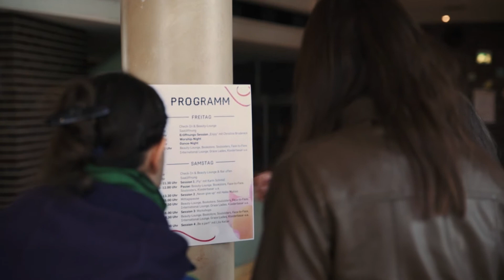Ladies Conference 2015 Recap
Recap der Ladies Conference 2015 vom ICF Stuttgart.